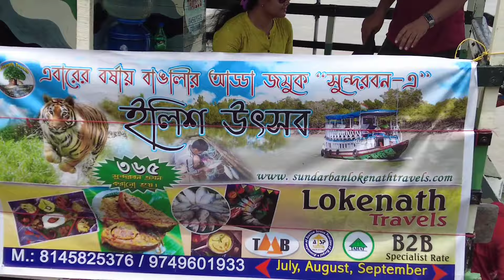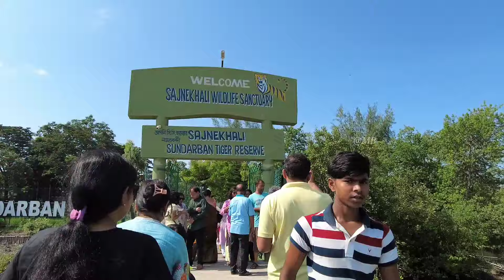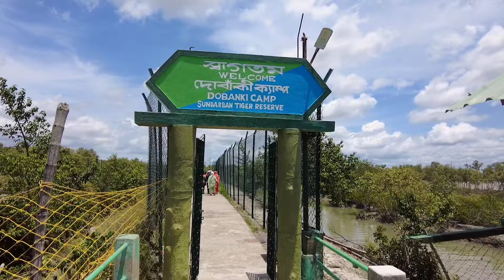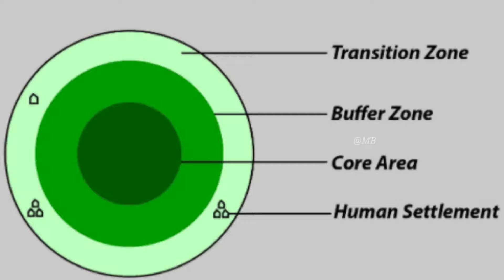সুন্দরবন ট্যুর গাইড 2022 || সুন্দরবনে 2 রাত 3 দিনের সম্পূর্ণ ট্যুর প্ল্যান || Sundarban Tour Part~2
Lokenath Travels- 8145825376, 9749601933